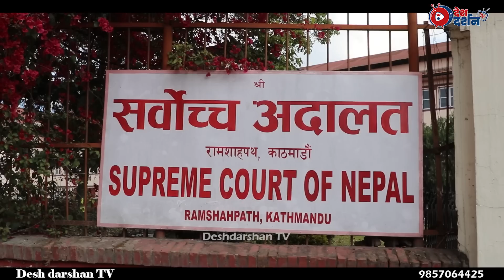अब जो नेता भेट्यो उसैको मुख थुन्ने युवाको तयारी ।। सर्वच्व अदालत अगाडिबाट दिए चेतावनी ।।